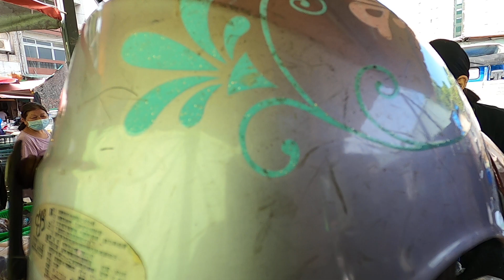我原本以為和美大魔王多，南投這邊不輸和美 南投市果菜市場海鮮拍賣海師傅海鮮叫賣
海龍王場:
星期三 彰化縣和美鎮愛物路46號
星期四-台中市西屯區清隆巷3-1號
星期六-彰化八卦山棒壘球美食廣場
地址: 彰化縣彰化市八卦路8-1號
星期日-烏日火車站
地址 台中市烏日區三民街230號

海王子場
星期三 台中市北區六米街22號 東興市場
星期四 嘉義市共和路11號嘉義市共和路南門東市場
星期五台中第五市場 大明街9之2號 (忠孝國小後門斜對面)
星期六 台中市北區六米街22號東興市場

海師傅 星期二五六日-南投縣南投市育樂路120號

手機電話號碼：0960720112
禮拜三 早市 8:00-11:30 金獅湖 高雄市三民區鼎新路236號
禮拜五 早市 8:00-11:30 里港市場 屏東縣里港鄉里中路
禮拜六 下午 13:30-18:30 興達港 高雄市茄萣區大發路88號
禮拜日 早市 8:00-11:30 金獅湖 高雄市三民區鼎新路236號
       下午 13:30-18:30 興達港 高雄市茄萣區大發路88號

假日及見紅就拍賣
位置：
高雄市梓官區漁港二路32號(南董海鮮代客料理旁)

所在地點： 永安漁港
地址： 327桃園市新屋區中山西路三段1165號

竹圍漁港
地址： 327桃園市新屋區中山西路三段
83號攤位
337桃園市大園區沙崙里1鄰漁港路451巷25號